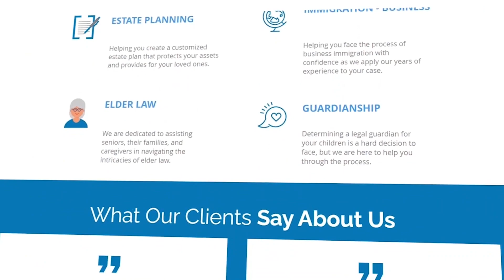Visa U y VAWA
VAWA o la Ley de Violencia contra las Mujeres ofrece protecciones y permite a las víctimas de violencia doméstica o abuso conyugal “autopeticionar” para obtener una tarjeta de residencia sin la cooperación del ciudadano estadounidense o pariente residente permanente que está abusando de ellas. VAWA se aplica a mujeres, hombres y niños.

La Visa U es específicamente para víctimas de ciertos delitos que han sufrido abuso físico o mental. Estos delitos incluyen violencia doméstica, agresión grave, agresión sexual, trata y secuestro. Estas víctimas son útiles para las autoridades policiales o para los funcionarios gubernamentales en la investigación o el enjuiciamiento de una actividad delictiva. Lo que significa que estas víctimas tienen conocimiento del delito que podría ayudar en la investigación y el procesamiento.

🔎RELEVANT KEYWORDS:
visa u
abogada de inmigracion
abogado de inmigracion
u visa
visa
abogada de la visa u
proceso visa u4
visa u proceso
u visa news
tiempo de espera visa u
u visa green card
tips visa u
us visa
u visa uscis
u visa processing time
u visa update
que es la visa u
trámite visa u
obtener visa u
u visa 2024
espera de visa u
visau
visa u paso a paso
expedir la visa u
rechazo de visa u
inmigración
proceso visa u